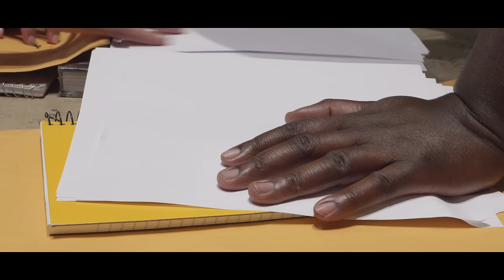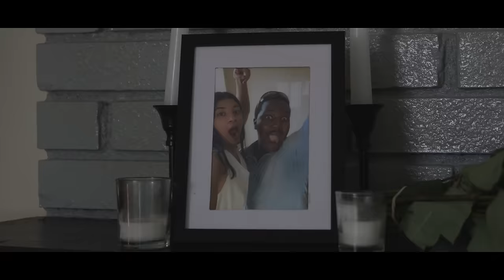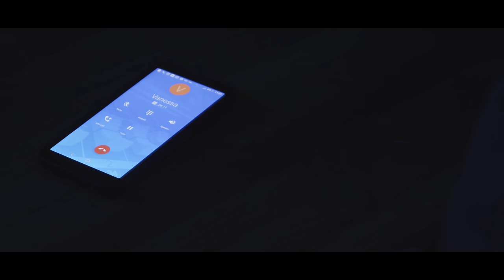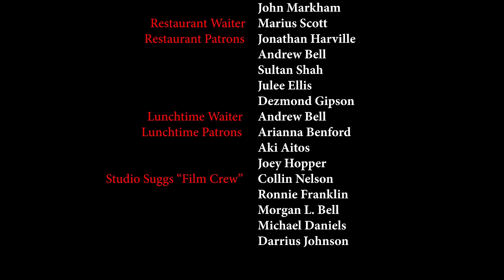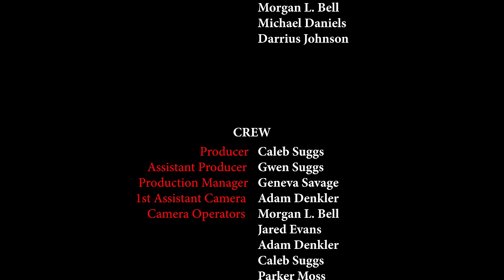All The Red Flags | A Studio Suggs Original Movie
Vanessa, an insecure businesswoman finds true love in a mailman named Oscar Jones. But when a series of murderous events unfold, it's Oscar who may be hiding a dark secret. In this Studio Suggs original comedy thriller, will Vanessa see what's right in front of her, or will she miss All The Red Flags?

Written & Directed by Caleb Suggs
Assistant Director ― Geneva Savage
Director of Photography ― Morgan L. Bell
Music Director ― William Suggs III

CAST
Vanessa ― Arielle Morris
Oscar Jones ― William Suggs III
Marcus ― Caleb Suggs
Chris ― Rashad Worthy
Erica ― DanE Henderson
Ms. Strode ― Emily Dalerta
Police Officer ― Jeffery D. Johnson
Screaming Businessman ― Joshua Yarbrough
Stockbroker ― Damian Woods
Office Workers ―Bryanna Reaves, Kendall Woodard, Brooke Boone, Jasmine Joyner, Brenisha Joyner, Joyclyn Wilson, Jonah Westbrook, Sisa Wang, Parker Moss, Ronnie Franklin, John Markham
Restaurant Waiter ― Marius Scott
Restaurant Patrons ― Jonathan Harville, Andrew Bell, Sultan Shah, Julee Ellis, Dezmond Gipson
Lunchtime Waiter ― Andrew Bell
Lunchtime Patrons ―Arianna Benford, Aki Aitos, Joey Hopper
Studio Suggs "Film Crew" ― Collin Nelson, Ronnie Franklin, Morgan L. Bell, Michael Daniels, Darrius Johnson

CREW
Producer ― Caleb Suggs
Assistant Producer ― Gwen Suggs
Production Manager ― Geneva Savage
1st Assistant Camera ― Adam Denkler
Camera Operators ― Morgan L. Bell, Jared Evans, Adam Denkler, Caleb Suggs, Parker Moss, Carter Lane
Sound Supervisor ― Collin Nelson
Boom Operators ―Tajane'a Thomas, Adam Denkler, Collin Nelson, Morgan L. Bell, Caleb Suggs
Script Supervisor ― Joshua Yarbrough
Production Designers ― Geneva Savage, Caleb Suggs
Set Designers ― William Suggs Jr., Joshua Yarbrough
Wardrobe Supervisor ― Gwen Suggs
Make-up Crew ― DanE Henderson, Joshua Yarbrough, Caleb Suggs
Props Crew ― Geneva Savage, Gwen Suggs
Location Managers ― Jeffery D. Johnson, William Suggs III, Carter Lane
Location Scouts ― Caleb Suggs, Geneva Savage
Production Assistants ― Ronnie Franklin, Ashley Earle, Kenedi Williams, Amir Abdur-Rasheed
Grips ― Ethan Huggins, Parker Moss, Darrius Johnson, Michael Daniels, Jared Evans, Alita Phillips, Timya Dailey
On-set Photographers ― Ronnie Franklin, Ashley Earle, Ethan Huggins
VFX Consultant ― Michael Daniels
Editor/Colorist/ Sound Designer ― Caleb Suggs
Film Score Composers ― William Suggs III, Joshua Yarbrough, Tommy Arnold

*Made in association with Bell Toll Media